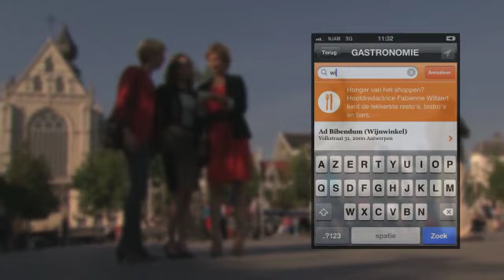Foods, Friends & Feeling - Argentijns Diner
Al jaren lang delen 4 vriendinnen lief en leed met elkaar. En die vriendschap wordt nu beklonken met een weekendje weg. Sylvie, Kristien, Astrid en Yasmine verblijven in Antwerpen waar ze mogen genieten van de culinaire hotspots en waar ze om de beurt voor elkaar zullen koken met de hulp van een topchef. Vandaag is het aan de 36-jarige Astrid en zij zorgt voor een Argentijns diner. Jan Buytaert komt haar een handje toesteken, alleen weet zij dat nog niet...